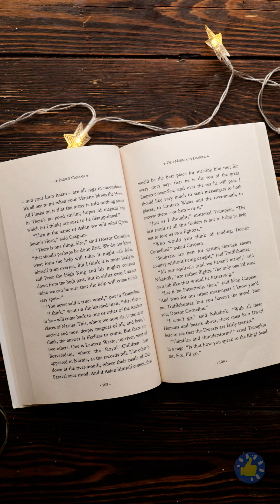DIY Подарки от всего сердца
Ищете идеальный способ показать своим близким, как они вам дороги? Не сомневайтесь! В этом видео мы предлагаем вам подборку искренних идей DIY-подарков ручной работы, которые идеально подходят для особых случаев. 🎀 Откройте для себя пошаговые инструкции по созданию индивидуальных украшений, фоторамок, открыток и многого другого. Каждый проект продуман до мелочей, чтобы вызвать эмоции и создать неизгладимые воспоминания. ТАЙМ-СТАМПЫ: 00:00 Туфли на каблуке из мороженого 00:32 Серьги-бабочки из 3D-ручки 01:03 Сделай сам симпатичную расческу 01:42 Симпатичный браслет из бисера с клеевым пистолетом